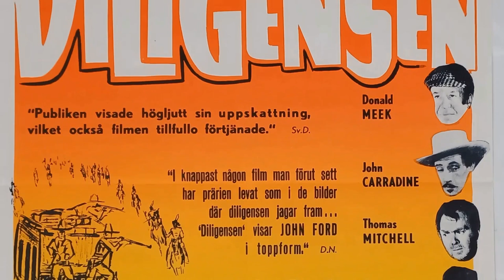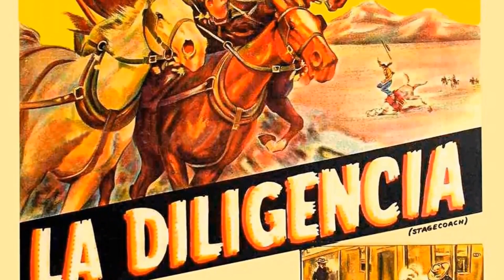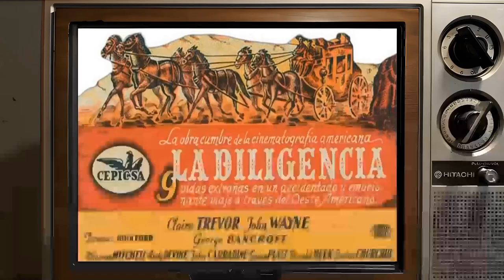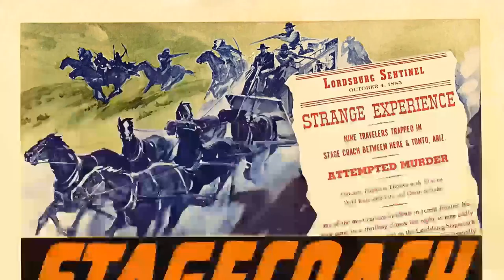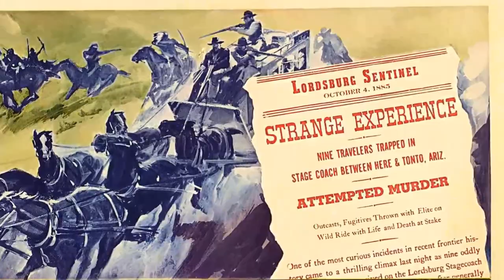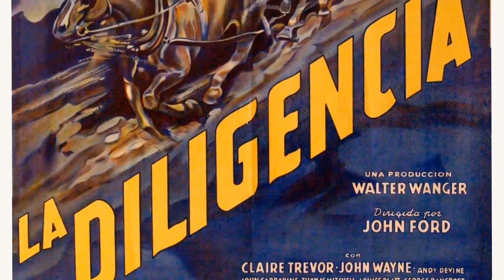Instagram Surveys Indicate: Stagecoach Movie Is Barely Acknowledged by the Current Generation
Claire Trevor as Dallas
John Wayne as Ringo Kid
Andy Devine as Buck
John Carradine as Hatfield
Thomas Mitchell as Doc Josiah Boone
Louise Platt as Mrs. Lucy Mallory
George Bancroft as Marshal Curley Wilcox
Donald Meek as Samuel Peacock
Berton Churchill as Ellsworth Henry Gatewood
Tim Holt as Lt. Blanchard
Tom Tyler as Luke Plummer
Dorothy Appleby as Girl in Saloon
Frank Baker as
Chief John Big Tree as Indian Scout
Ted Billings as Bit Part
Wiggie Blowne as Bit Part
Danny Borzage as
Ed Brady as Lordsburg Saloon Owner
Fritzi Brunette as Bit Part
Yakima Canutt as Cavalry Scout
Nora Cecil as Boone's Landlady
Steve Clemente as Bit
Bill Cody as Rancher
Jack Curtis as Bartender
Marga Ann Deighton as Mrs. Pickett
Patricia Doyle as Bit Part
Tex Driscoll as Bit Part
Johnny Eckert as Small Role
Franklyn Farnum as Deputy Frank
Francis Ford as Sgt. Billy Pickett
Brenda Fowler as Mrs. Gatewood
Olin Francis as Lordsburg Townsman
Helen Gibson as Girl in Saloon
Don Hawks as Small Role
Robert Homans as Ed - Editor
William Hopper as Sergeant
George Huggins as Barfly
Si Jenks as Bartender
Cornelius Keefe as Capt. Whitney
Florence Lake as Mrs. Nancy Whitney
Al Lee as Small Role
Duke R. Lee as Lordsburg Sheriff
Theodore Lorch as Lordsburg Express Agent
Chris-Pin Martin as Chris
Jim Mason as Jim - Tonto Express Agent
Louis Mason as Tonto Sheriff
Merrill McCormick as Ogler
J.P. McGowan as
Walter McGrail as Capt. Sickel
Paul McVey as Pony Express Agent
Jack Mohr as Small Role
Kent Odell as Billy Pickett Jr
Artie Ortego as Lordsburg Bar Patron
Vester Pegg as Hank Plummer
Jack Pennick as Jerry - Tonto Bartender
Chris Phillips as Small Role
Joe Rickson as Ike Plummer
Buddy Roosevelt as Rancher
Elvira Ríos as Yakima
Mickey Simpson as
Margaret Smith as Small Role
Chuck Stubbs as
Harry Tenbrook as Telegraph Operator
Leonard Trainor as Townsman
Dorothy Vernon as Townswoman
Mary Kathleen Walker as Lucy's Infant
Blackjack Ward as Townsman
Bryant Washburn as Capt. Simmons
Whitehorse as Indian Chief
Hank Worden as Cavalryman